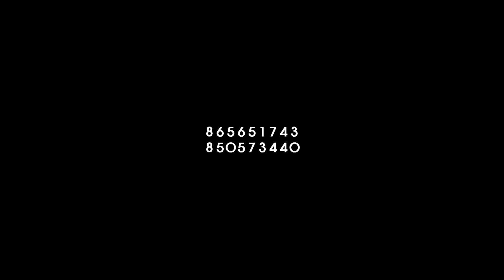Nelita Muana ft Layra Judy KamulipelelaOficial Video By Nako Pro Maker Digital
Oficial Video By Nako Pro Maker Digital